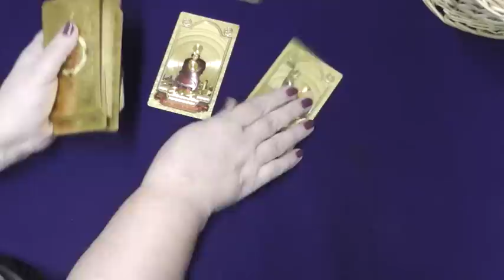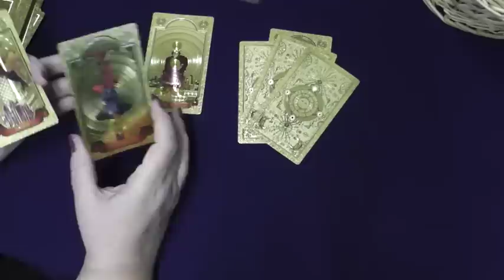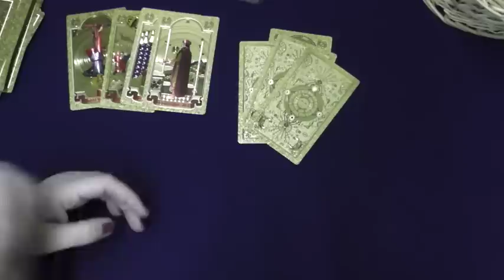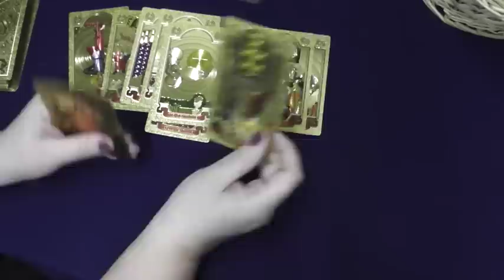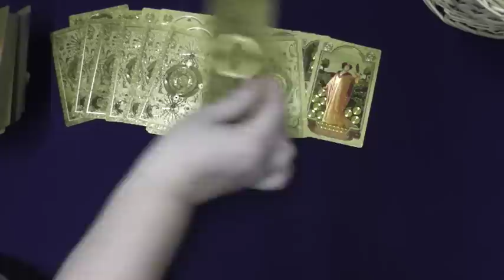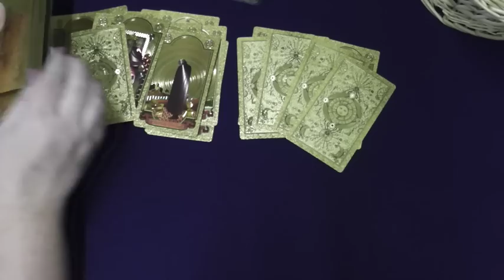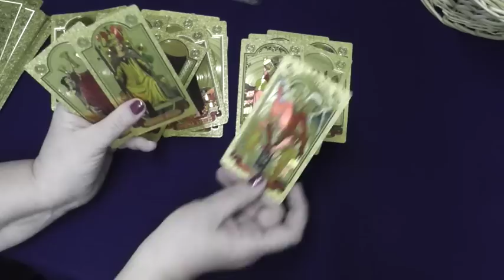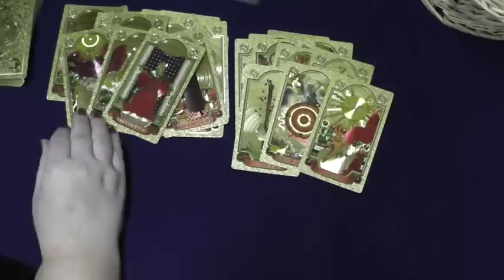Крым и Крымский мост в марте